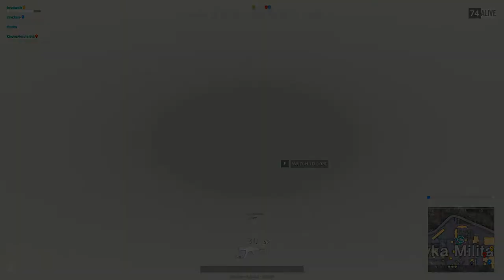Chicken dinner with the groza and ghillie